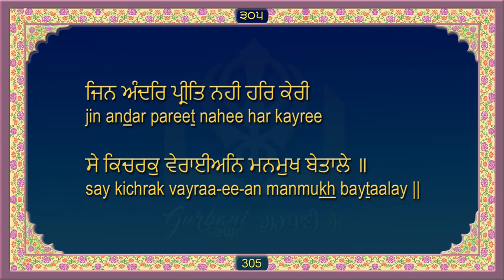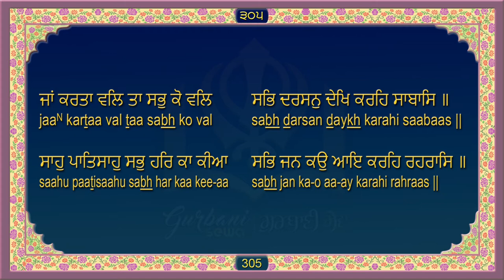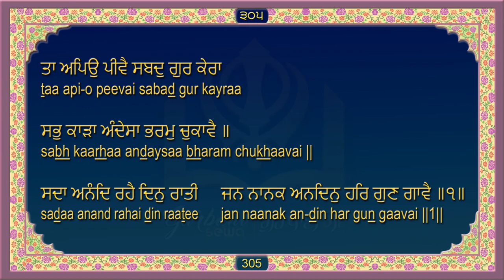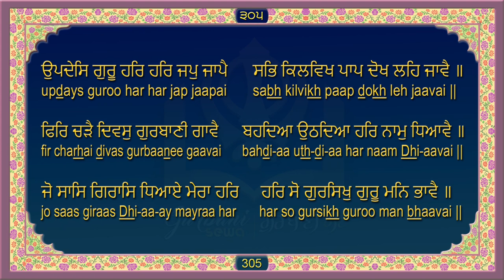ਸਹਿਜ ਪਾਠ ਸ੍ਰੀ ਗੁਰੂ ਗ੍ਰੰਥ ਸਾਹਿਬ ਜੀ ਅੰਗ 305 Sri Guru Granth Sahib Ji Ang 305